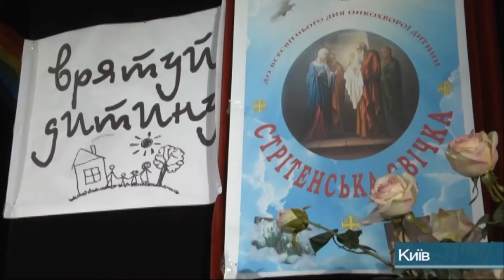Благодійний захід "Стрітенська свічка" з допомоги онкохворим дітям.